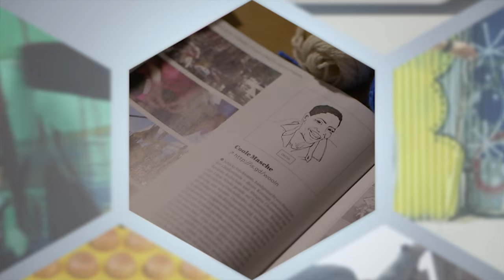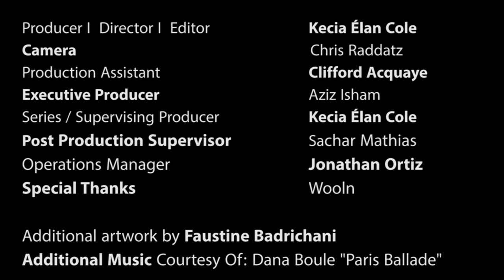Wooln | Brooklyn Made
Wooln has an unusual business model: it hires mostly retired women--plus so far, one man--to do the knitting. Faustine Badrichani and Margaux, founder of Wooln, handle the business end while a group of the elderly get a chance to earn extra income doing something they'd probably be doing anyway.